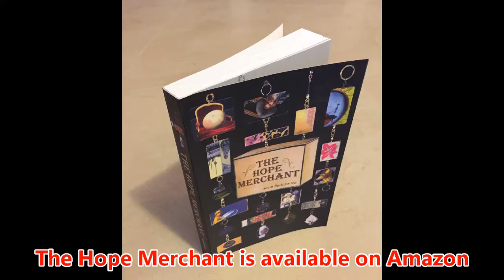Interview: Eliyahu Berkowitz - Part 4 - The Jewish Soul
Root Source Interviews continues to profile author and writer Eliyahu Berkowitz who now talks about his first fiction book, The Hope Merchant. Eliyahu answers the question about Messiah, and talks about the Jewish soul in his writing. Part 4 of 4.

to get all our free videos.